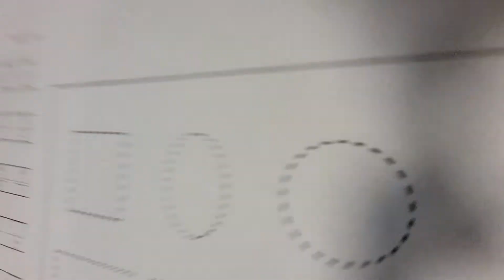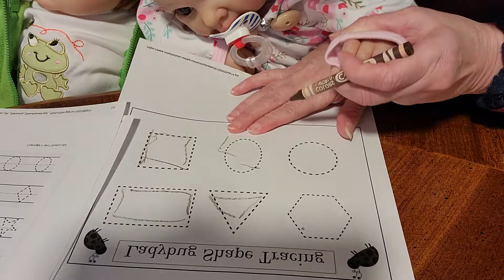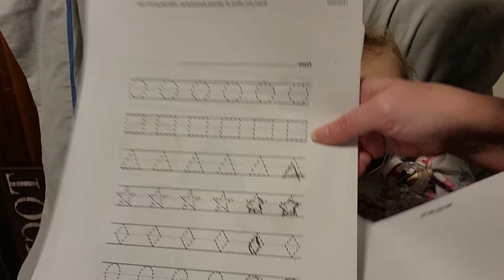babies learning shapes